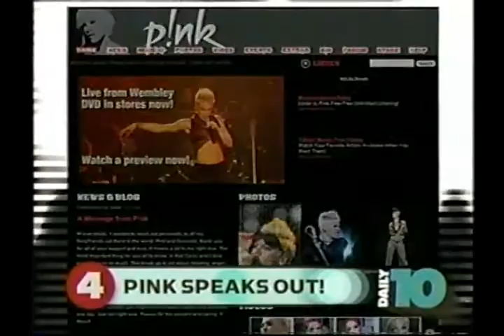Daily10 - P!nk on Her Divorce! 2008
Daily10 covering P!nk and Carey's Divorce 2008